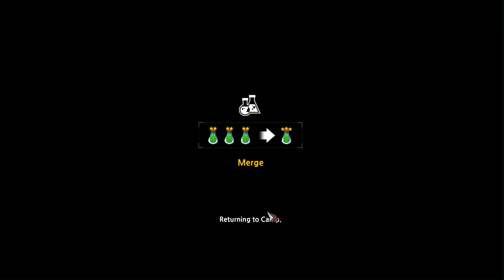Man or Vampire Gameplay iOS / Android (Global Launch)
Man or Vampire Gameplay Android / iOS (Global Launch)
DOWNLOAD

Online/Offline? : Online